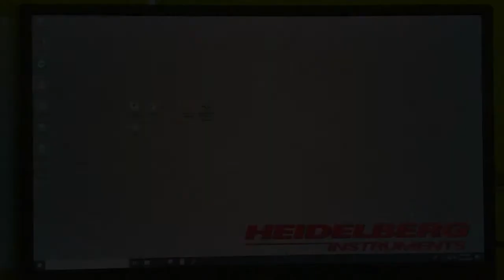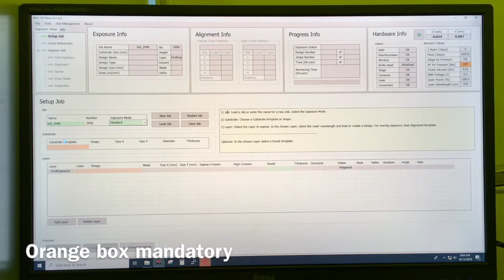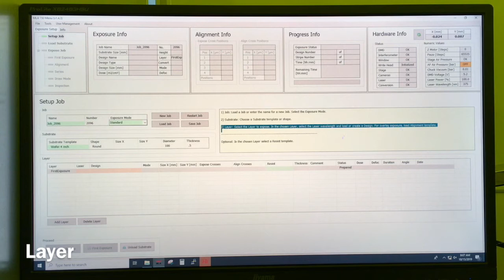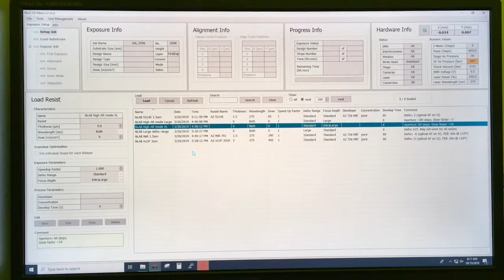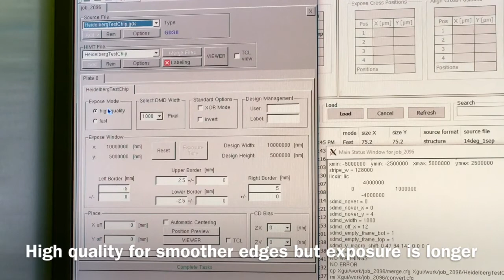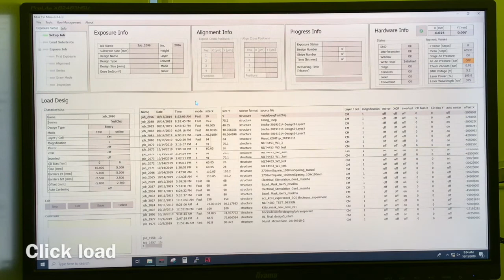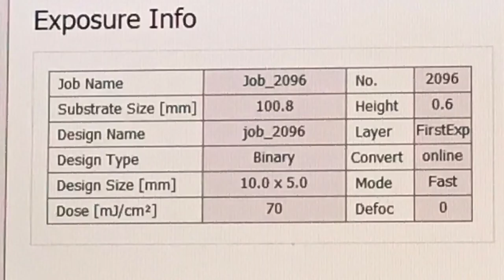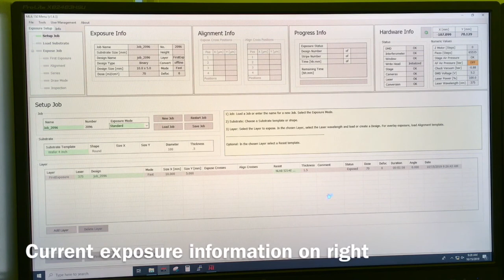MLA Training video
This video describes how to transfer files, use the software and possible settings, setup a job, Layer and convert designs, as well as load and start exposure on a Heidelberg maskless aligner (MLA) at DTU Nanolab.

0:00 Start
0:55 Software
3:45 Setup Job
5:33 Substrate
7:18 Layer
10:52 Conversion
17:20 Load substrate
20:29 Exposure